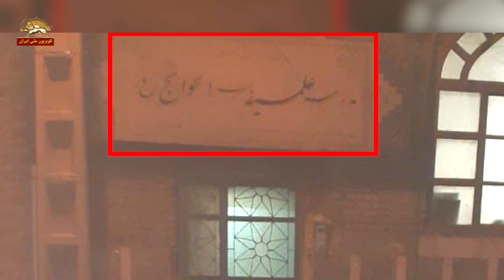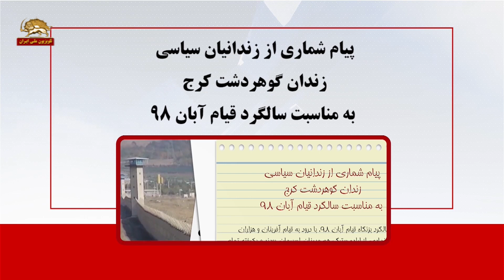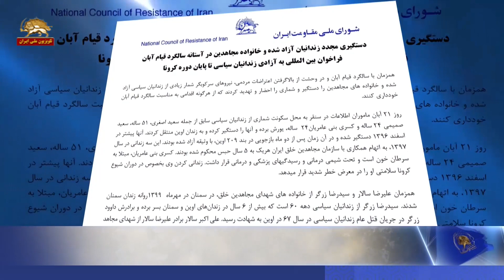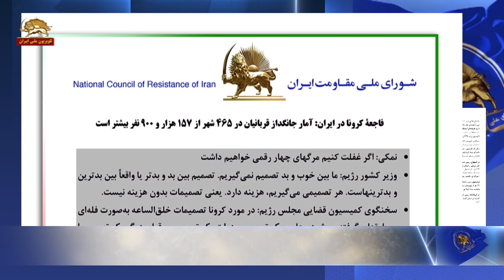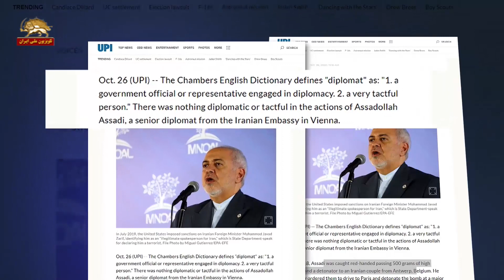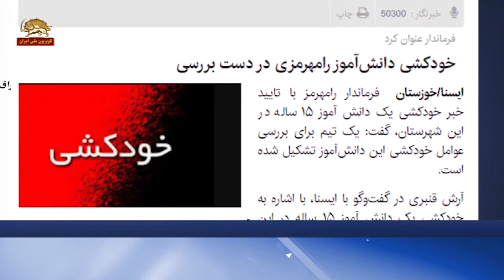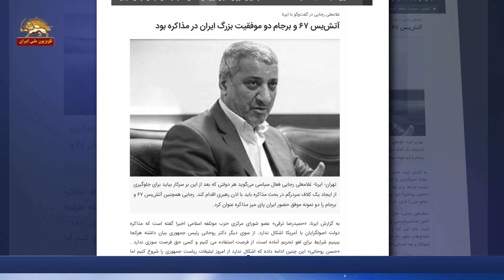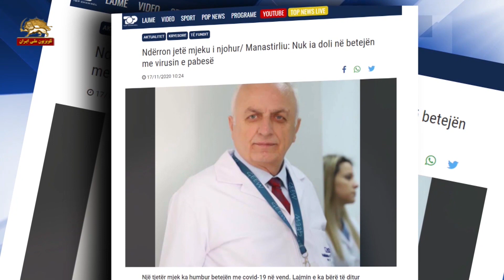مشروح خبرهای ایران و جهان از سیمای آزادی ۲۷ آبان ۱۳۹۹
مشروح مهمترین خبرهای ایران و جهان از سیمای آزادی تلویزیون ملی ایران ۲۷ آبان ۱۳۹۹
لطفا برای دیدن خبر دلخواهتان روی تایم‌کد موردنظر کیلک کنید

00:00
اهواز
تهاجم به حوزه جهل و جنایت ضد باب‌الحوائج
کانون شورشی ۵۷۳ ـ سه‌شنبه ۲۷ آبان ۹۹

01:57
مشهد
به آتش کشیدن پایگاه بسیج سپاه پاسداران
کانون شورشی ۳۹۲ ـ سه‌شنبه ۲۷ آبان ۹۹

02:51
با درود به شهیدان قیام کبیر آبان
راهتان تا سرنگونی و آزادی
خلق و میهن ادامه دارد

شیراز، شهریار، قزوین، ابهر، صومعه‌سرا، قلعه‌حسن‌خان
بزرگداشت شهیدان قیام آبان
حسین کشاورز، حمید رسولی، مهدی دائمی
بهمن جعفری، جواد بابایی‌زاده و بهروز اصغرپور
با یادی از مصطفی فرزامی، شهید قیام در کرمانشاه

09:15
پیام شماری از زندانیان سیاسی زندان گوهردشت کرج
به‌مناسبت سالگرد قیام آبان ۹۸

11:48
دستگیری مجدد زندانیان آزادشده و خانواده مجاهدین در آستانه سالگرد قیام آبان
فراخوان بین‌المللی به آزادی زندانیان سیاسی تا پایان دوره کرونا

15:51
عناوین مهمترین خبرهای ایران و جهان

19:20
فاجعه کرونا در ایران
آمار جانگداز قربانیان در ۴۶۵شهر از ۱۵۷هزار و ۹۰۰نفر بیشتر است

25:54
گزارش یونایتدپرس بین‌المللی
محاکمه دیپلومات تروریست رژیم آخوندی در بلژیک

محاکمه اسدی در بلژیک در ۲۷ نوامبر شروع می‌شود
این اولین بار است که یک دیپلومات رژیم ایران در خاک اروپا
به جرم شرکت مستقیم در عمل تروریستی دستگیر و محاکمه می‌شود

این بمبگذاری تنها با تایید خامنه‌ای و روحانی می‌تواند طراحی شده باشد
ظریف و محمود علوی و فرماندهان سپاه و نیروی قدس نیز
در این توطئه تروریستی دست داشته‌اند

29:36
دژخیم علی باقری معاون رئیسی جلاد:
بانیان قطعنامه‌ای که قرار است در کمیته سوم مجمع عمومی مطرح شود
حامی گروههای تروریستی هستند که دستشان به خون هزاران تن آلوده است
و به آنها پایگاه و جایگاه داده

31:37
اعتراض کارگران و معلمان به چپاولگری و ستم رژیم آخوندی در شهرهای میهن

32:22
پنجمین دختر نوجوان رامهرمزی در حاکمیت ننگین آخوندی خودکشی کرد

32:54
هراس از بحران معیشتی مردم به جنگ و جدال باندهای رژیم در مجلس ارتجاع دامن زده است

36:51
تذکر پاسدار قالیباف به پورمحمدی و نوبخت

37:50
بحران بر سر بودجه رژيم در مجلس ارتجاع

40:27
گزارشهایی از زندان اوین درباره شروع کرونا در بند ۴

40:53
آزار و اذیت زندانیان در تهران بزرگ با محروم کردن از مواد غذایی و استحمام

41:22
یک مهره باند روحانی: آتش بس ۶۷ و برجام دو موفقیت بزرگ ایران در مذاکره بود

42:39
گفتگوی مایک پمپئو با امانوئل ماکرون در مورد رفتارهای بی‌ثبات‌کننده رژیم ایران
و دخالت شرورانه حزب‌الله

43:25
آرژانتین امنیت مرزهای شمالی خود را تقویت می‌کند

درگذشت یک استاد دانشگاه و یک پزشک آلبانیایی بر اثر کرونا